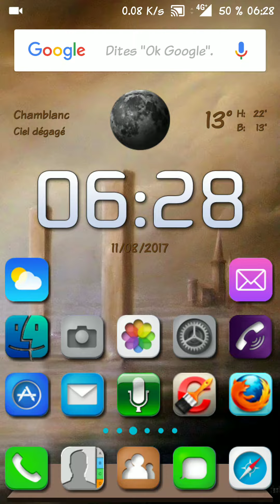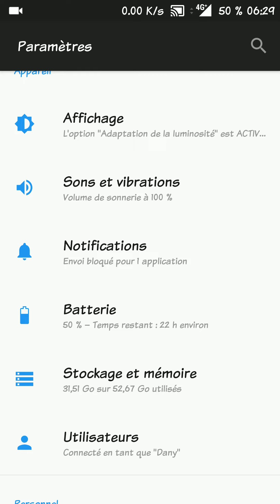Oneplus 5 + kernel blu_spark +Greenify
Retour batterie oneplus 5 + kernel blu_spark et Greenify